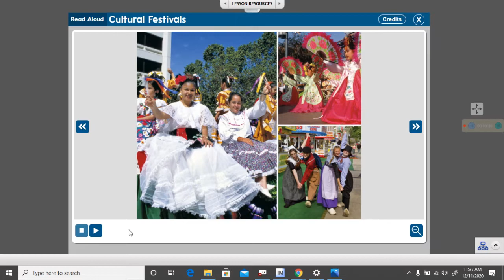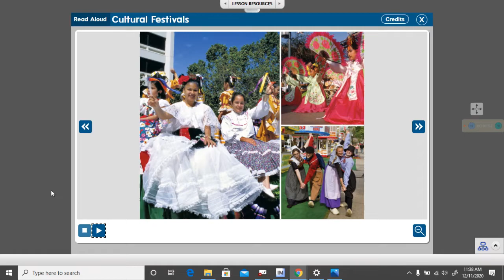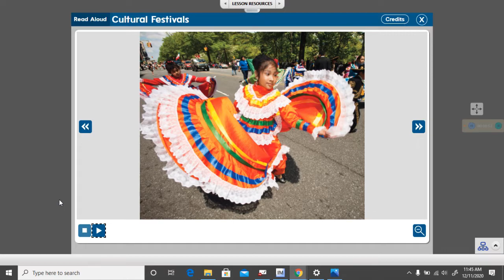Unit 4 Week 3 Day 4 Interactive Read Aloud Cultural Festivals